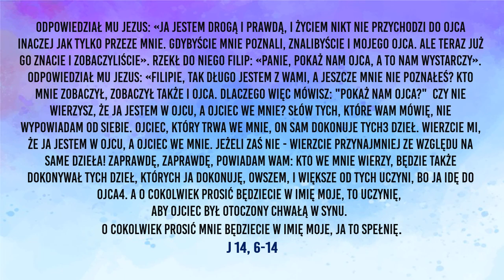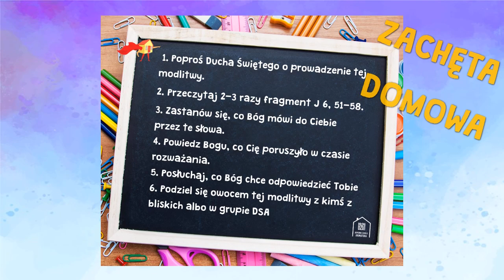DSA #5 Lectio Divina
Domowa Szkoła Animatora to miejsce stworzone z myślą o Tobie, Twoich potrzebach i Twoim rozwoju.
Piąte zajęcia DSA to pierwsza lekcja modlitwy osobistej. Zapraszamy na zajęcia!

Plan lekcji:
1. Lectio.
2. Meditatio.
3. Oratio.
4. Contemplatio.
5. Zachęta domowa.

Montaż: Biuro Krajowe Programu Młodzi na Progu